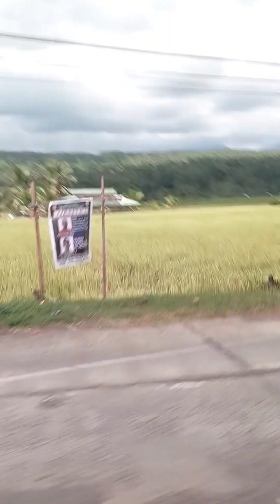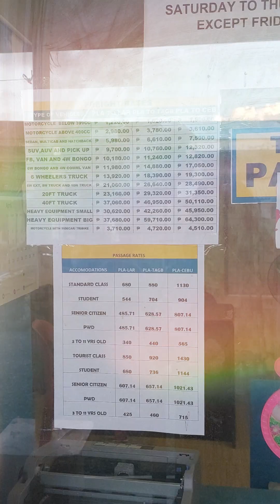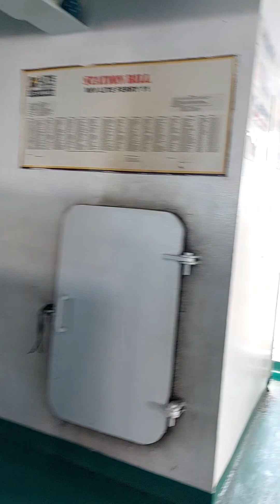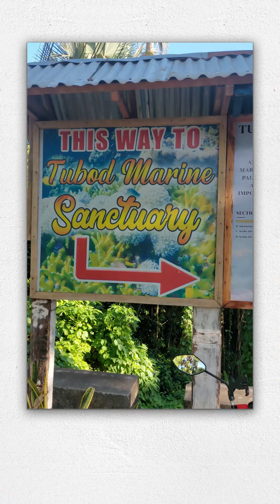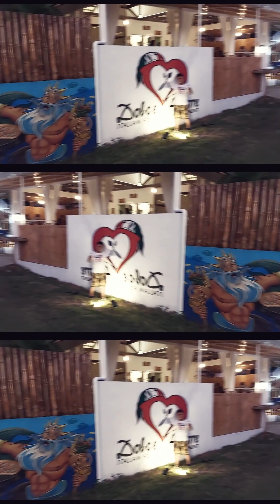SIQUIJOR TRAVEL VLOG